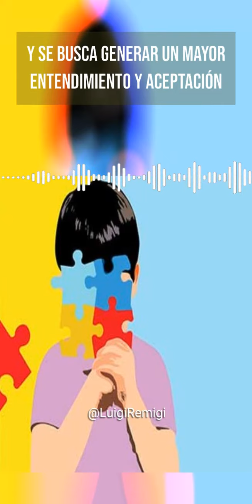¿Cuándo se celebra el autismo en México?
El autismo es un trastorno del desarrollo que afecta la manera en que una persona se comunica y se relaciona con los demás. En México, al igual que en muchas partes del mundo, existe una creciente conciencia sobre la importancia de entender y apoyar a las personas que viven con autismo. Sin embargo, una pregunta que puede surgir es: ¿cuándo se celebra el autismo en México?

La respuesta a esta interrogante nos lleva al mes de abril, que ha sido designado como el Mes de Concienciación sobre el Autismo. Durante este período, se realizan diversas actividades y eventos en todo el país para informar, sensibilizar y fomentar la inclusión de las personas con autismo en la sociedad.

Uno de los días más destacados dentro de este mes es el 2 de abril, que ha sido designado como el Día Mundial de Concienciación sobre el Autismo por la Organización de las Naciones Unidas (ONU). En esta fecha, se promueve la difusión de información sobre el autismo y se busca generar un mayor entendimiento y aceptación hacia las personas que viven con este trastorno.

En México, diversas organizaciones, instituciones educativas, empresas y comunidades se unen para conmemorar este día de diferentes maneras. Desde campañas de sensibilización en redes sociales hasta eventos presenciales como conferencias, talleres y actividades recreativas, se busca poner en relieve la importancia de la inclusión y el respeto hacia las personas con autismo.

Además del 2 de abril, a lo largo de todo el mes se llevan a cabo diferentes acciones para visibilizar el autismo y promover la aceptación y el apoyo hacia quienes lo viven. Se organizan charlas informativas, actividades deportivas inclusivas, jornadas de convivencia y otros eventos que buscan involucrar a la sociedad en esta causa.

Es fundamental recordar que la inclusión de las personas con autismo no debe limitarse únicamente al mes de abril, sino que debe ser un compromiso constante de toda la sociedad. Es importante promover entornos más accesibles, fomentar la educación inclusiva y trabajar en la eliminación de estigmas y prejuicios hacia las personas con autismo.

El autismo se celebra en México durante todo el mes de abril, con especial énfasis en el 2 de abril como el Día Mundial de Concienciación sobre el Autismo. Es un momento para reflexionar, informarse y tomar acciones concretas para promover la inclusión y el respeto hacia las personas que viven con este trastorno.

Luigi Remigi | Pier Luigi Remigi | Luigi Torres